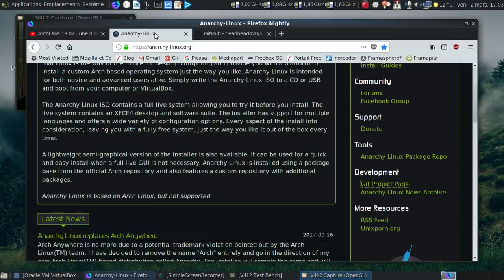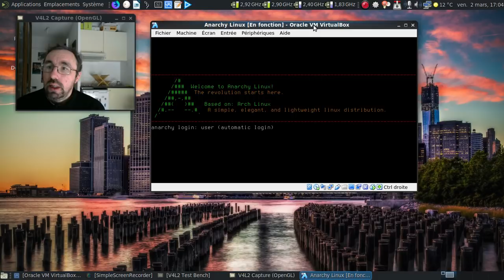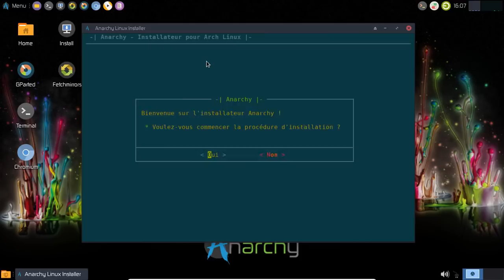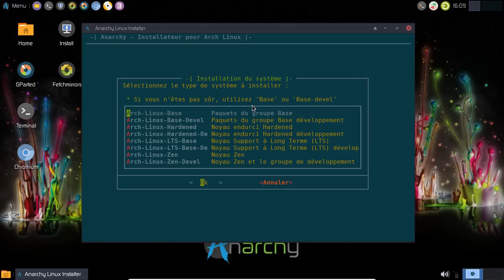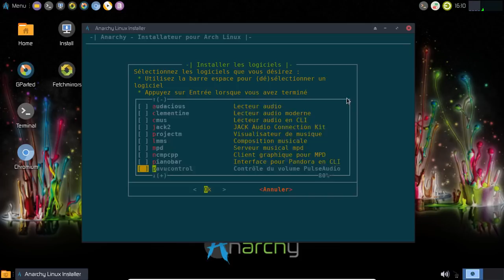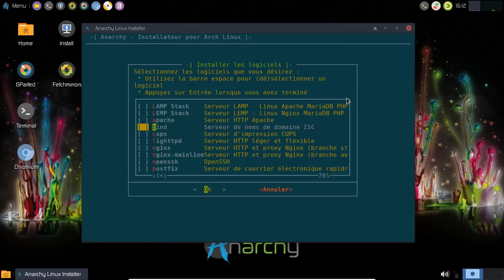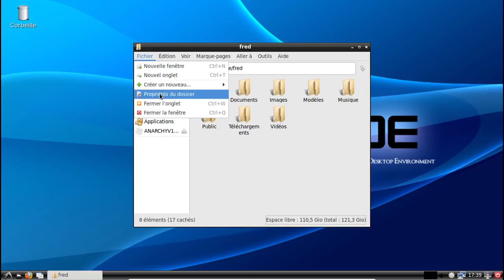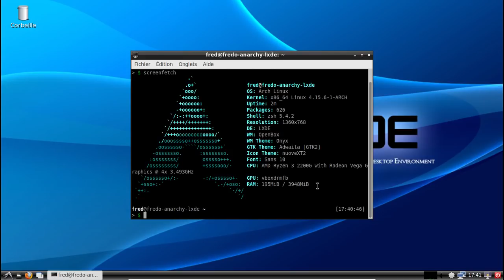Installer une Archlinux depuis Anarchy Linux sans passer par les saveurs prédéfinies.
Une petite vidéo pour montrer comment installer une Archlinux via Anarchy Linux et ses options avancées.

Je le rappelle : tout ce qui est Archlinux est à réserver aux personnes qui savent se débrouiller en ligne de commande et qui n'ont pas peur de lire de la documentation.

Horodatage :

00:10 : la question posée par Aventurépix
00:32 : le site officiel d'Anarchy Linux
00:34 : le github du projet
00:39 : la longue liste des options disponibles...
00:59 : ouf :)
01:06 : notre ami VirtualBox toujours prompt à répondre à l'appel :)
01:29 : une petite confession ? :)

Dans l'installateur en GUI

02:10 : l'interface graphique est chargée
02:19 : on passe au clavier français
02:48 : on s'attaque au plein écran
03:00 : xrandr power !
03:10 : mettons à jour l'installateur...

L'installation

03:34 : nouvelle piqûre de rappel sur le public type d'Archlinux
03:57 : un peu de culture historique ?
04:11 : parlons d'une exécution célèbre ayant eu lieu en 1314...
05:11 : une très bonne série de 1972 soit dit en passant :)
05:53 : l'étape cruciale... Celle du choix d'installation à faire...
06:14 : oh, l'installateur d'origine !
06:38 : deuxième étape où il faut faire attention
07:00 : prenons lxde en gtk3 pour montrer qu'on peut avoir un environnement tiers
07:18 : création d'un compte utilisateur
07:36 : on choisit la logithèque à installer...
10:02 : le résumé de l'installation
10:20 : mise en pause de la vidéo
10:21 : 8 minutes plus tard dans la vie réelle
10:29 : on redémarre

Dans la machine virtuelle installée

10:51 : lxdm ? Présent, chef !
11:10 : lxde est lancé :)
11:28 : vérifions le support des stockages en réseau...
11:58 : on va installer file-roller
12:53 : ça donne quoi screenfetch ?
13:19 : dodo la machine installée :)
13:22 : conclusion